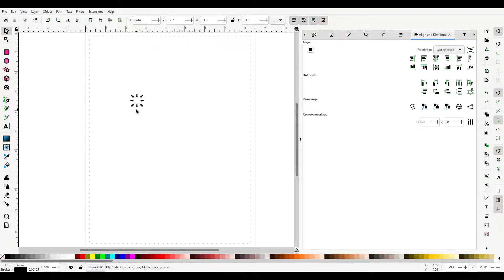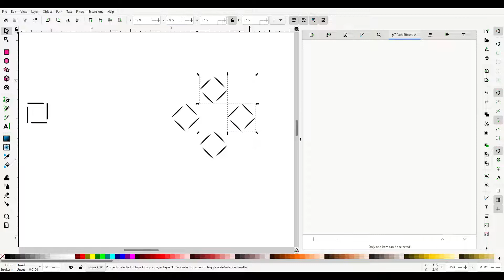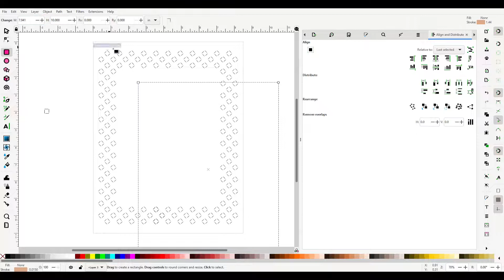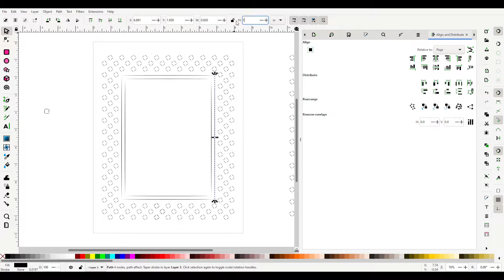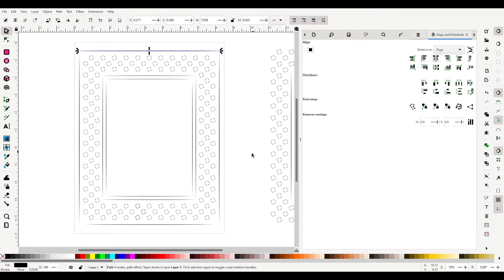Creating a Page Border in Inkscape [CC]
I am having a lot of fun creating page borders.

Today's piece has a lot of lines. Straight lines with tapered path effects. And a lot of math off screen to move everything just the right amount.

Program Used:
Inkscape 1.1

I am Lilian Brennan of Fairy Oasis.